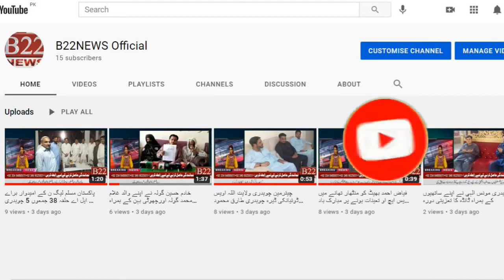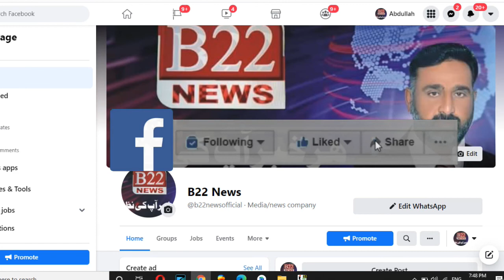سابق ناظم عبدالحمید بٹ کڑیانوالہ کی زیر قیادت ایک بڑے قافلے نے اجنالہ ہاوس جلسہ میں شرکت